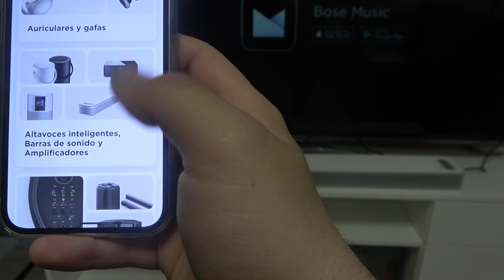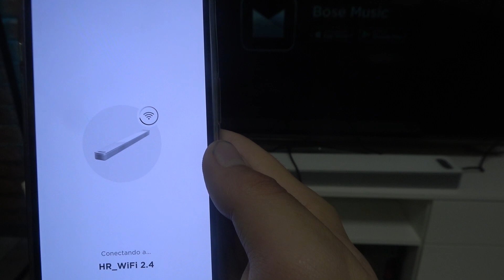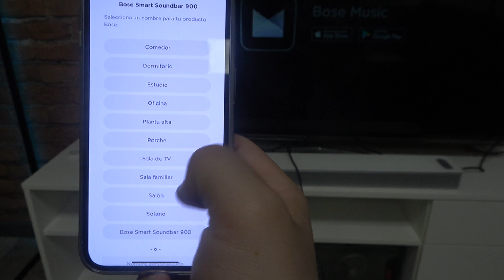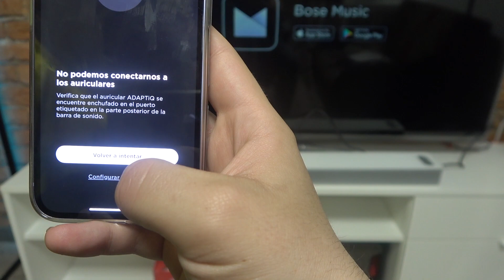Cómo Conectar tu iPhone a la Barra de Sonido BOSE Smart 900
En este video, te mostraremos cómo conectar tu iPhone a la barra de sonido BOSE Smart 900 de manera rápida y sencilla. Sigue estos pasos detallados para disfrutar de una experiencia de sonido increíble con tu iPhone. Ya sea que quieras escuchar música, ver películas o jugar videojuegos, la BOSE Smart 900 te brindará una calidad de audio superior. ¡Vamos a empezar!